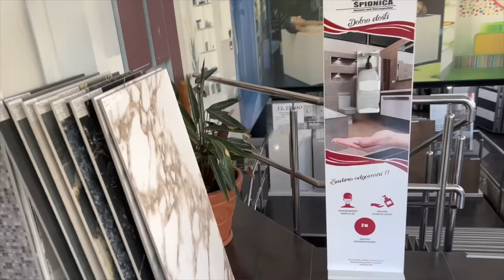RENOVACIJA KUHINJE I HODNIKA - cijeli proces